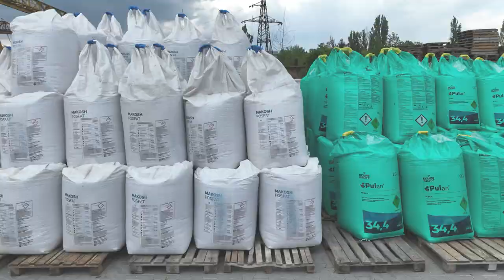Makosh святкує 10-річчя!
Це були роки дій, змін та шалених ідей.
Ми стали об’єднані та потужні!
Завдяки тим, хто обробляє та сіє
Вирощує та збирає
Тим, хто сміливий, хто ризикує й продовжує робити свою справу!

Ми дякуємо за роки довіри нашим партнерам, клієнтам та команді!
Ваша підтримка та довіра мають значний вплив на наш розвиток. Ви стали не тільки нашими партнерами, але й справжніми союзниками у будівництві успішного бізнесу.
Ви – запорука нашого успіху і наша найбільша гордість!